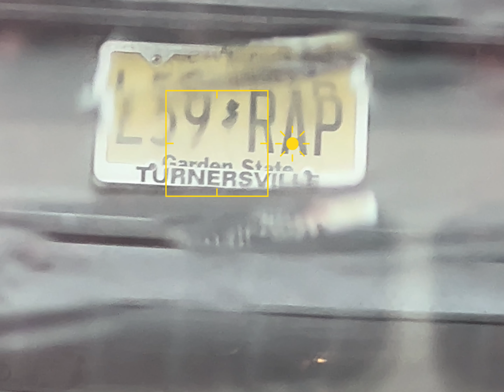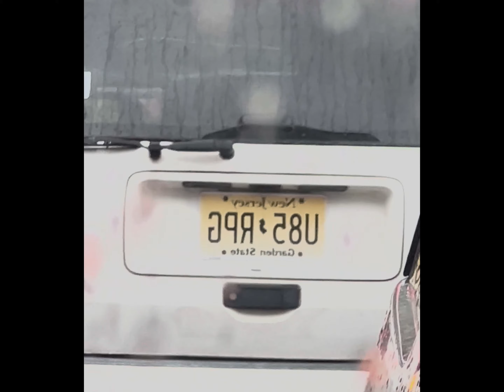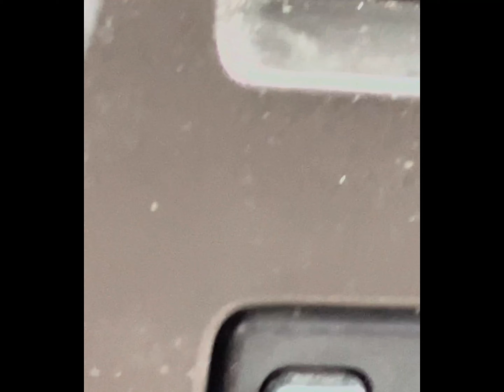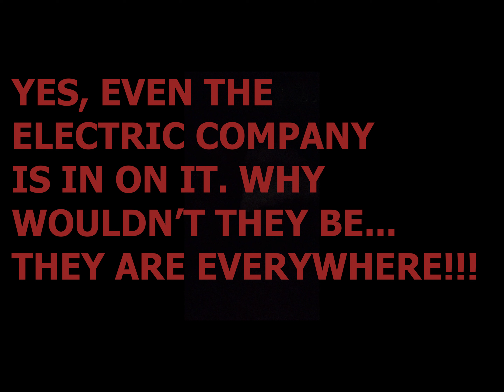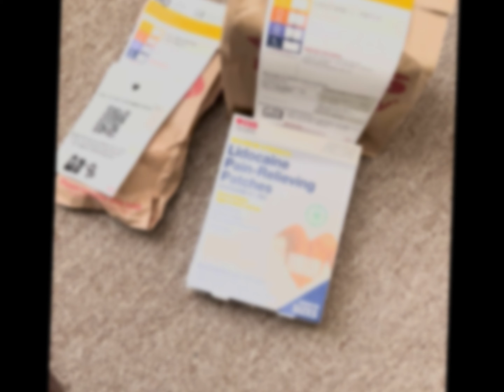6-23-2023 Daily Gangster Stalkings!!!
Reports of daily gangster stalking by the victim himself. Spawned on by a satanic ex-family!!!